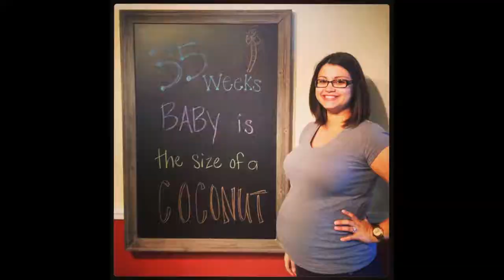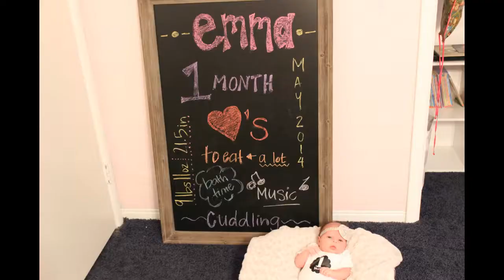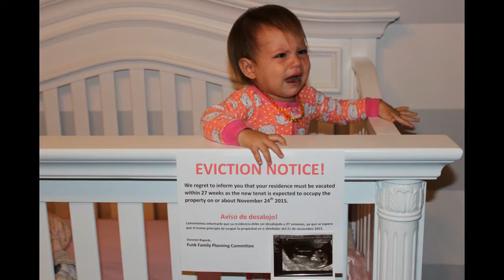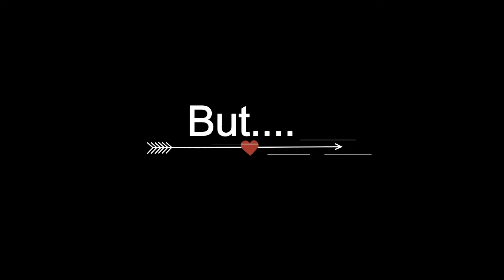Aly's 30th Birthday Video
Happy Birthday to me! My husband made this sweet video for my birthday.  Enjoy and be sure to watch it until the end!